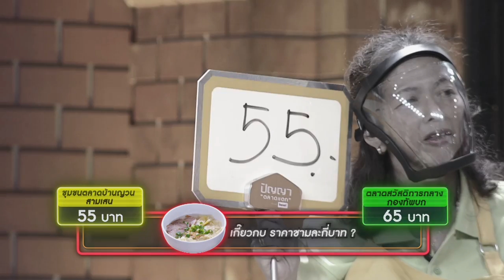ปัญญา ตลาดแตก | EP.187 | ตลาดบ้านญวน สามเสน vs ตลาดสวัสดิการกลาง กองทัพบก | 26 ก.ย. 65 [2/4]